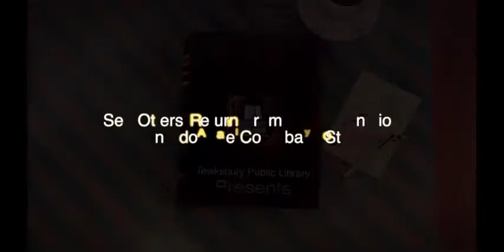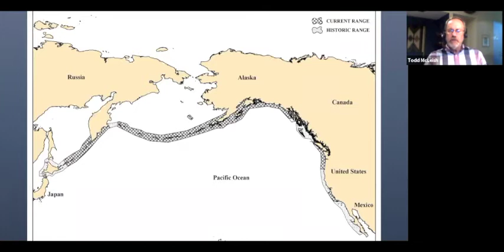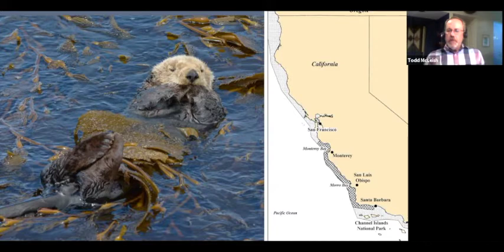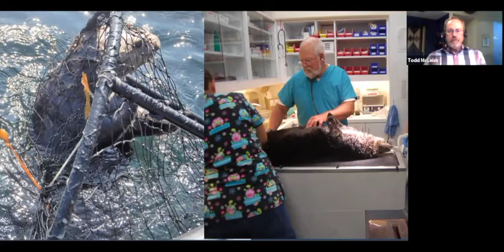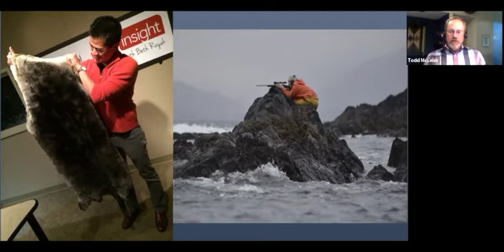Sea Otters Return From Near Extinction - An Adorable Comeback Story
Sea otters are adorable, furry marine mammals that were once hunted for their prized fur during the 1700s and 1800s and nearly went extinct. Only now, nearly a century after hunting ceased, are populations showing stable growth in some places. Sea otters are a keystone species in coastal areas, feeding on sea urchins, clams, crab, and other crustaceans. When they are present, kelp beds are thick and healthy, providing homes for an array of sealife. When otters disappear, sea urchins take over, and the kelp disappears along with all of the creatures that live in the beds. Now, thanks to their protected status, sea otters are making a comeback in California, Washington, and Alaska. Science journalist Todd McLeish will share stories, phtoos and videos of his journey along the Pacific Coast to track the status, health, habits, personality, and viability of sea otters.  Todd McLeish is a science writer with four published books, all on natural history topics: "Return of the Sea Otter," "Narwhals," "Basking with Humpbacks," and "Golden Wings and Hairy Toes: New England Wildlife." He is a popular public speaker on cruise ships and at museums and environmental centers and has published articles on wildlife topics in dozens of publications, including Earthwatch Journal, Bird Watcher's Digest, WildBird, and Rhode Island Monthly.